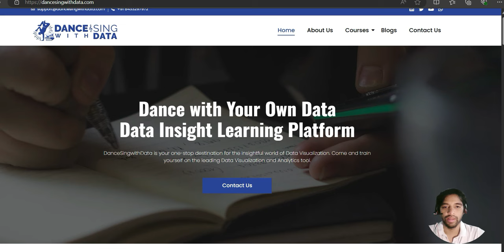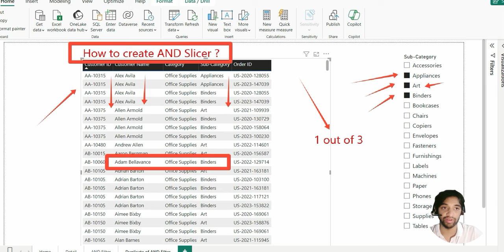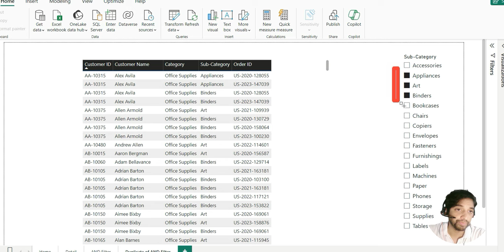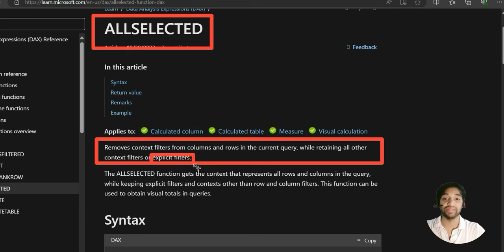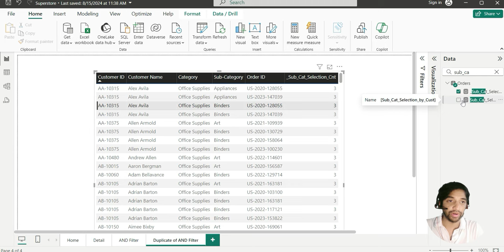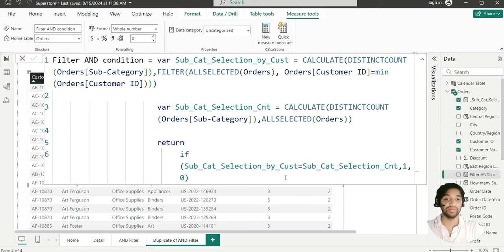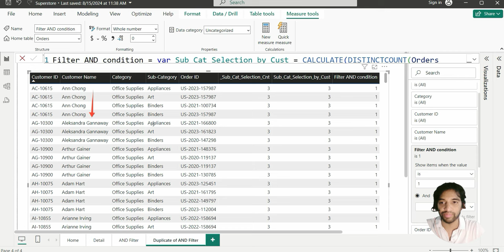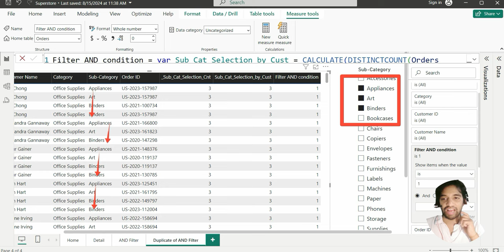How to Convert OR Slicer to AND slicer with Power BI?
My BI Project Channel

In this video you will learn how to create a AND type slicer, by default Slicers are of OR type which means you will always get output respecting the OR condition, for example if you pick the region CENTRAL and EAST both, it will get you all the customers who are in Central or East region , so how to respect a scenario where we want to get the output to showcase all the customers who did shopping from both the region and not only one

ALLSELECTED
Article
10/20/2023
3 contributors
In this article
Syntax
Return value
Remarks
Example
Applies to:  Calculated column  Calculated table  Measure  Visual calculation

Removes context filters from columns and rows in the current query, while retaining all other context filters or explicit filters.

The ALLSELECTED function gets the context that represents all rows and columns in the query, while keeping explicit filters and contexts other than row and column filters. This function can be used to obtain visual totals in queries.